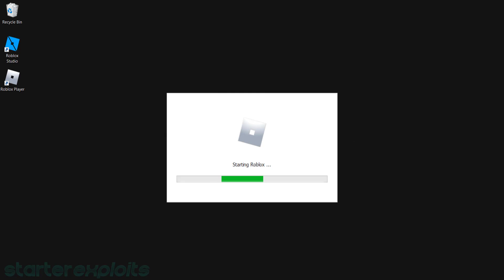COUNTER BLOX HACK | AIMBOT/ESP, KILL ALL, SKINS & MORE [ROBLOX]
This Script Is Not Mine! But thanks to:
• UNKNOWN

 ✔️ SCRIPT ✔️

 🚫 FIX YOUR ERRORS! 🚫
Common Errors:
◆ Exploit says you're missing a DLL? Download them and put them in (System32) or (SysWOW64). Then Reboot Computer.

◆ Trouble opening the RAR or ZIP files? You're missing WinRar!

◆ Some exploits do not support 32-bit systems, the exploit will not work.